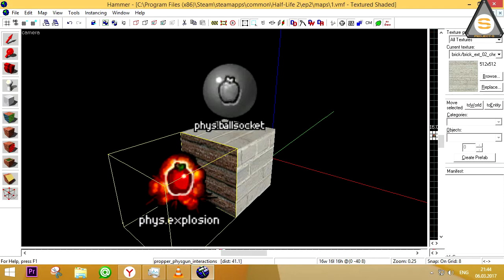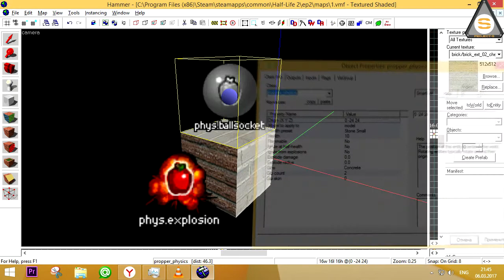Project-S: Propper_physgun_interactions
Последний урок по Propper

В этом уроке мы узнаем что такое Propper_physgun_interactions и как с ним работать. VK COM